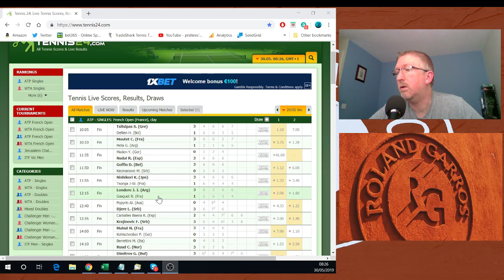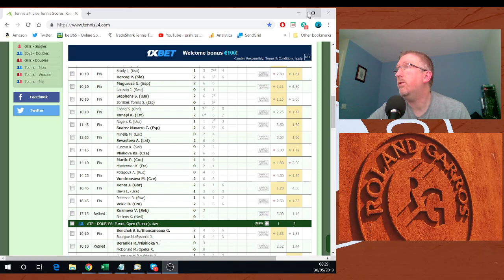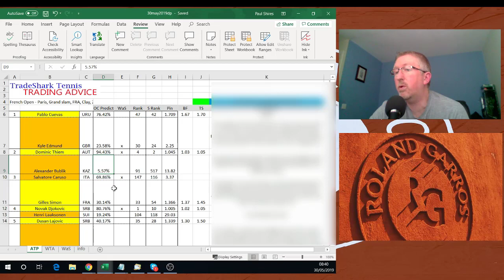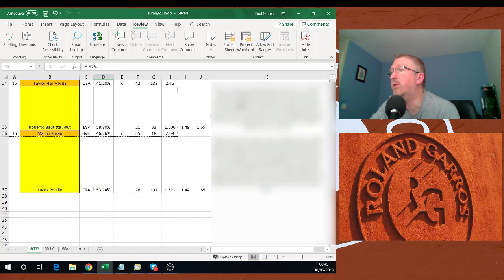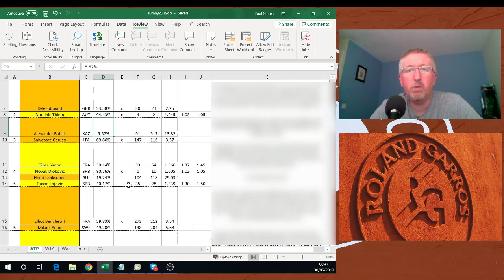Betfair Tennis Trading - French Open 2019 Day 5 Preview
I take a look at Wednesday's results and try to find value in the markets for Thursday's matches in Paris.

Trading Guide plus 2 months of the Trading Tips Email